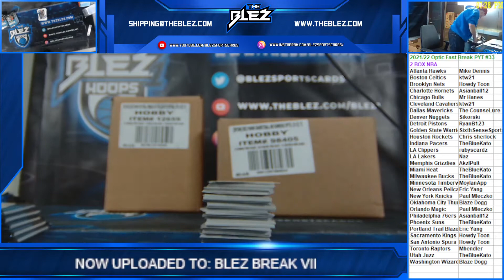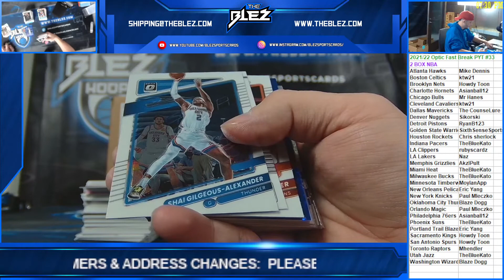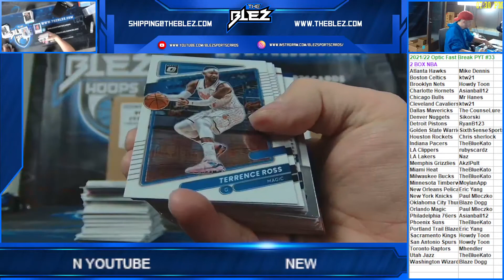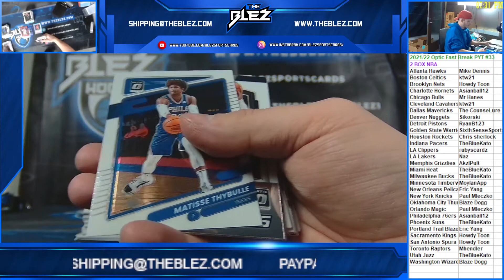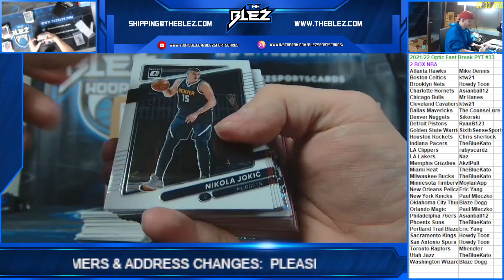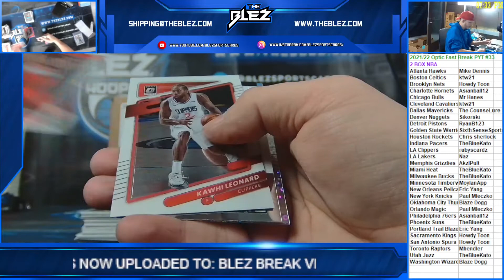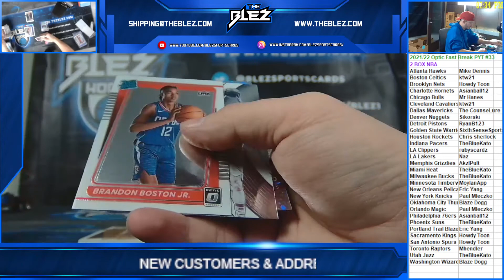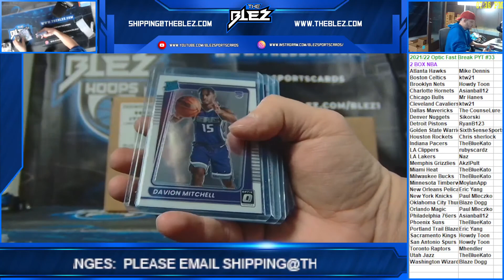2021-2022 Optic Fast Break 2 Box PYT #33